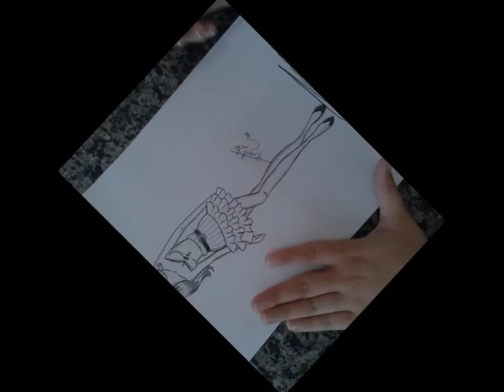COMO DESENHAR croqui com lapis preto